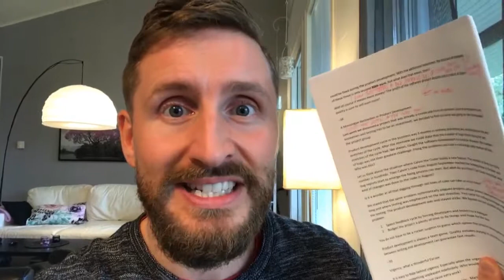Three reasons why testing makes development faster | TestguruTV #17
So I just found new old bugs in iOS11. While doing that I decided to discuss more reasons why testing actually makes development faster.

TestguruTV - The one show for software professionals.

Feel free to post your questions or just say "hey" in the comments. I'd just love to see you here.
I'm your host and my name is Antti Niittyviita. I'm an entrepreneur and the CEO of a software testing company Prove Expertise Ltd. In TestguruTV vlog I will share all that I've learned about the software industry over the years of being an entrepreneur and a testing pro.